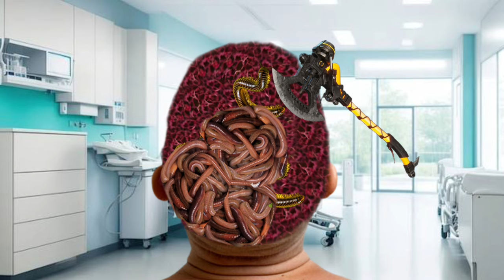Asmr urgent surgery from infacted head | Asmr deep cleaning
animation
 asmr
 asmr adhd
asmr compilation
asmr doctor
 asmr ear
asmr fr
asmr glow
asmr makeup
asmr massage
asmr roleplay
 asmr sleep
asmr sounds
 asmr tapping
asmr tiktok
asmr tiktok compilation
asmr tingles
asmr triggers
asmr video
asmr whispering
 fast asmr
glow asmr
 jojo asmr
 jojos asmr